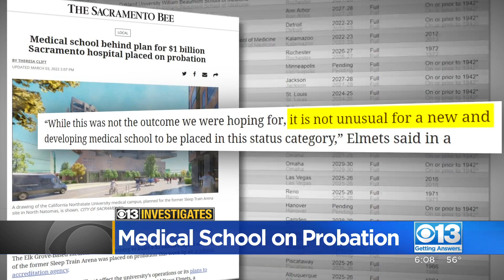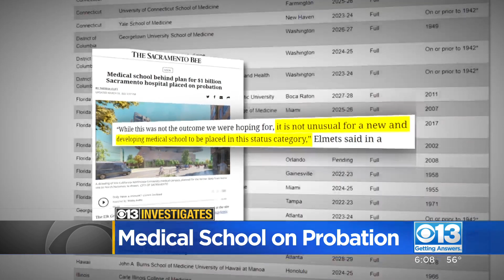CBS13 Investigates: Does CNU's Probationary Status Put Natomas Project in Jeopardy?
The university says the move is common, but we found only three schools have been put on probation since 2017. So exactly how common is this, and does the move put the project in jeopardy? Julie Watts is Getting Answers.